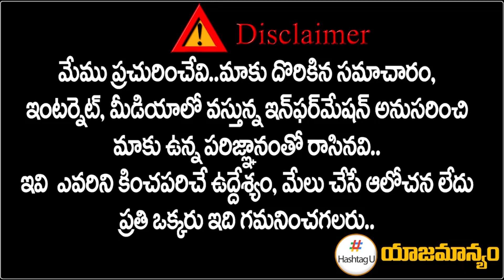వాడికి సిగ్గు శరం లేదు - Congress Leaders Reaction on Minister Malla Reddy Comments || HashtagU